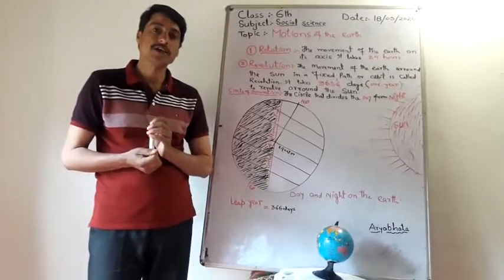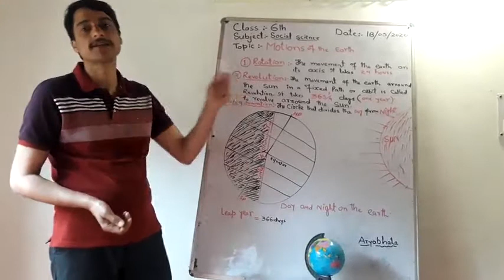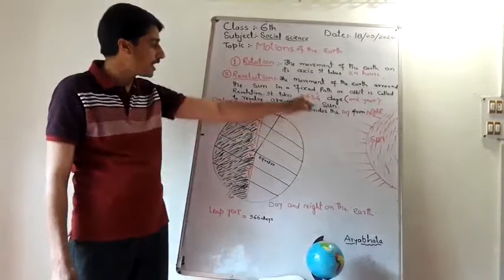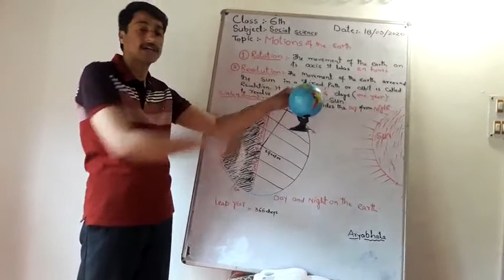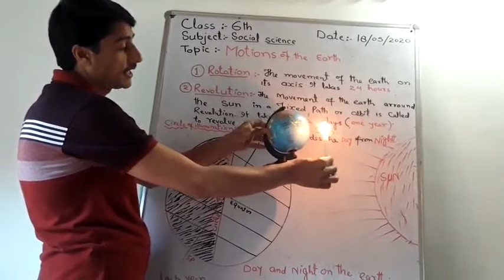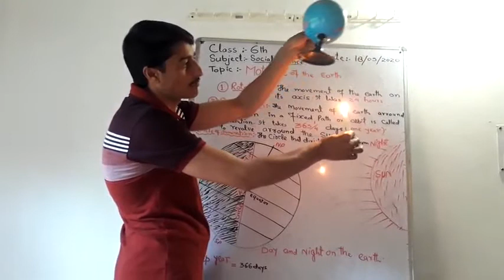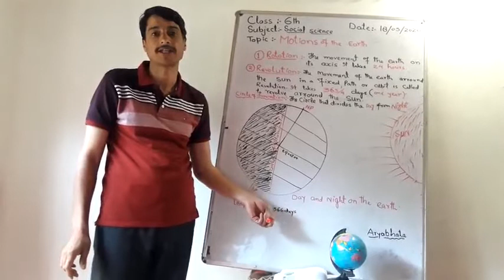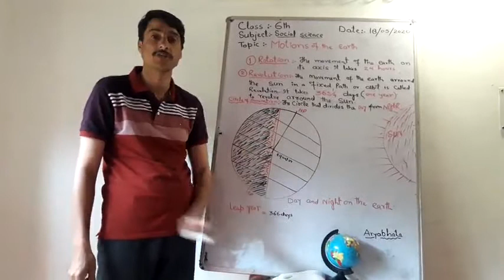Ab Aziz sheikh tr Govt middle school farkin sub Social science class 6th topic motion's of the earth